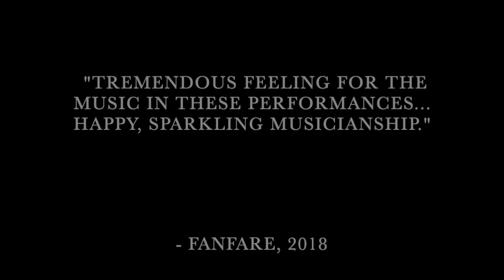2019 Highlight Reel | Peacherine Ragtime Society Orchestra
Hear and see Andrew Greene's celebrated Peacherine Ragtime Society Orchestra in recent performances across the United States. The Peacherine Ragtime Society Orchestra is "the premier American ragtime ensemble" as hailed by The Washington Post, and is rapidly becoming America's leading musical group preserving and performing the syncopated stylings from a bygone era. Here you'll see PRSO in clips from performances in Missouri and Florida, doing their signature ragtime concert and silent film accompaniment programs. Videos courtesy Jorge Rivera/First Coast TV and Austin McConnell.